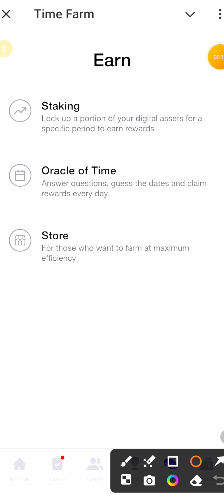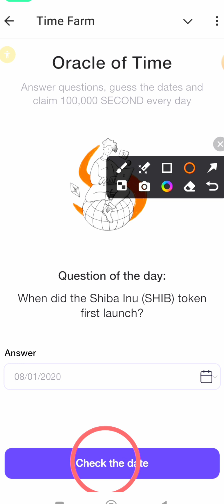Time Farm Answer Today 21 October | Time Farm Oracle Of Time 21 October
Time Farm Answer 21 October
time farm oracle of time 21 October
Time Farm Answer Today 21 October
20 October time farm answer
time farm new update
time farm question 21 October